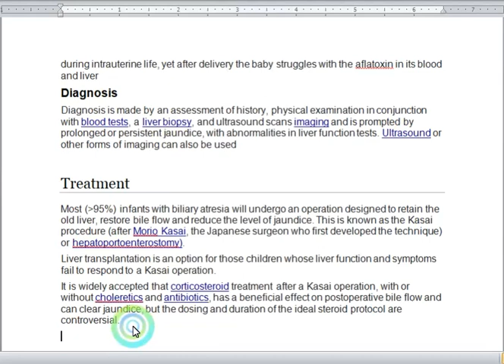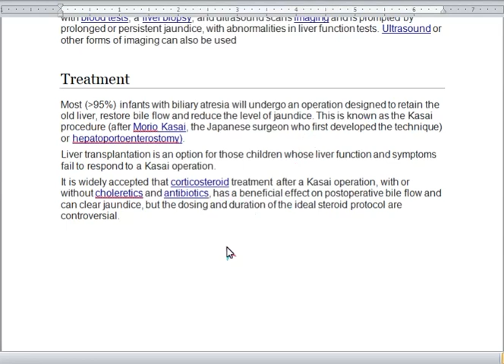Lecture No 07 |Biliary Atresia| PEADS |Semester-V